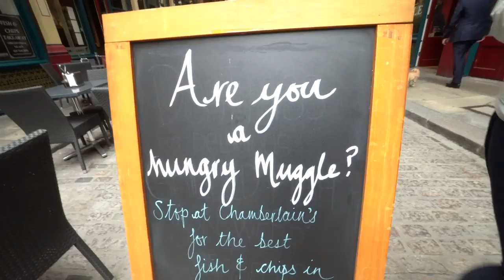I Tried To Find Harry Potter In London!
Use code MARTINS!

● Where do I work out? The Training Hall ●

Send Lindsey Starbucks Mugs

The Training Hall
996 Lawrence Drive # 101